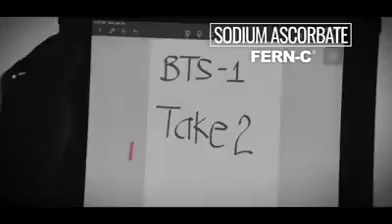Sarah Geronimo for Fern-C.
Step up and do the In FERNessDance moves!
InFERNess, watch and follow these easy dance steps so you can move like Sarah G!

ASC REF CODE: S171N100620FS

For Viewing/Entertainment purposed only.